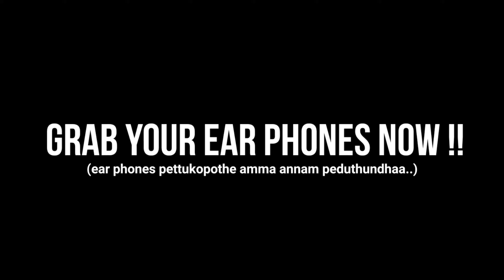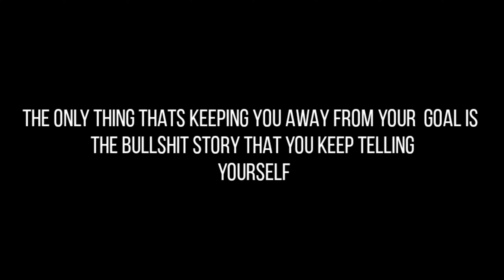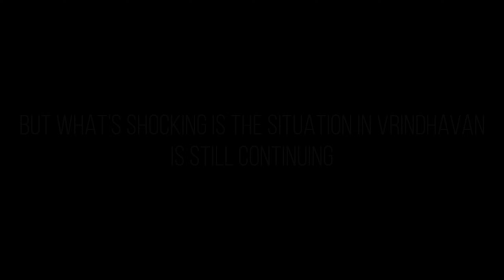Break The Blinding Shackles | SHORT FILM || AR FILMS || Jaya Vardhan - Mokshagna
AR FILMS Presenting breaktheblindingshackles - Shortfilm

SATI - Widely known as Sati Sahagamana- is a cruel religious ritual where a Widow is thrown onto her husband's burning dead body while cremation.

VRINDHAVAN - Is a place in India where widows live in large population, begging, head shaved, living in pity.

   🔸 " If u tied up ur wings and want to fly.. U end up there... Strangled! "🔸

Short film : BREAK THE BLINDING SHACKLES

Directed by : Jaya Vardhan - Mokshagna

Written by : Jaya Vardhan

Edited by : Mokshagna

Starring : Priyanka Ma'am

Thanks : Navyatha